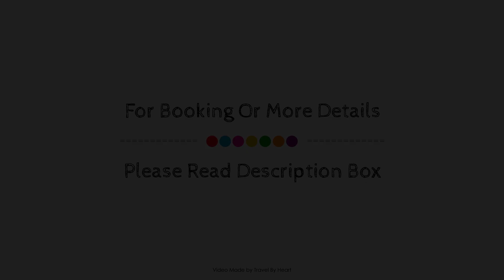Hotel Aitana, Irun, Spain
About Property:
Hotel Aitana is perfectly located for both business and leisure guests in Irun. The hotel has everything you need for a comfortable stay. 24-hour front desk, facilities for disabled guests, restaurant, tours, laundry service are on the list of things guests can enjoy. Some of the well-appointed guestrooms feature heating, wake-up service, desk, balcony/terrace, telephone. The hotel offers various recreational opportunities. A welcoming atmosphere and excellent service are what you can expect during your stay at Hotel Aitana.
Searching For
1. Hotel Aitana - Irun
2. Hotel Aitana - Irun Virtual Tour
3. Hotel Aitana - Irun Rooms
4. Hotel Aitana - Irun Amenities
5. Hotel Aitana - Irun Videos
6. Hotel Aitana - Irun Offers
7. Hotel Aitana - Irun Deals
Audio Credit:
Track Title: Blank Slate
Artist: VYEN